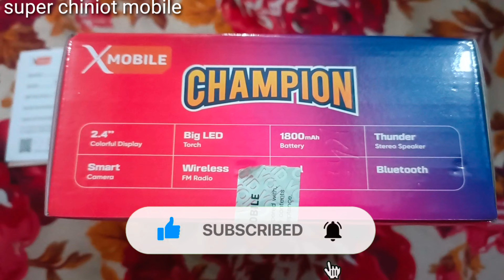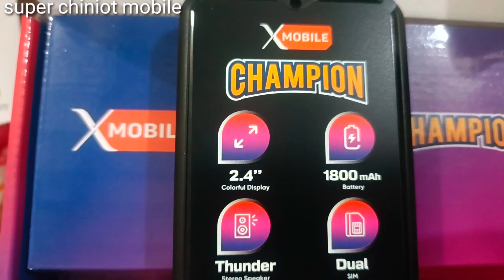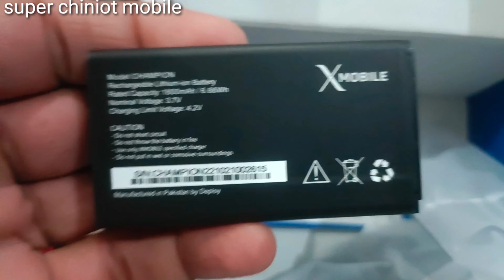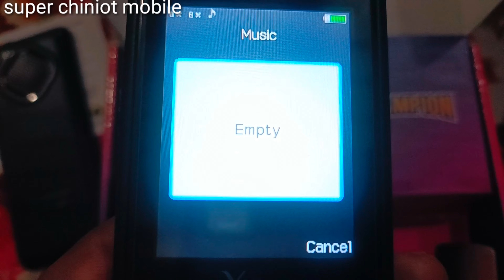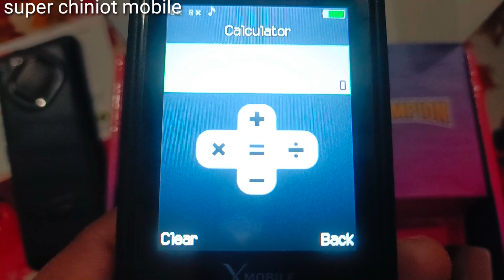xmobile 2023 model | xmobile champion